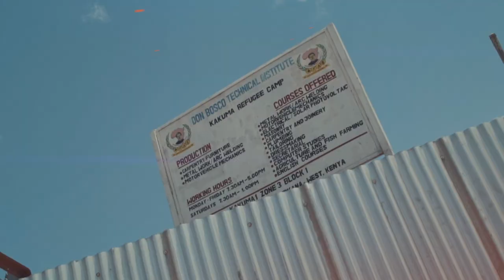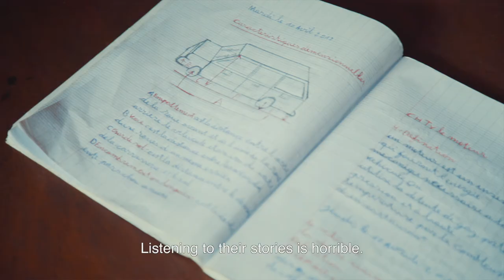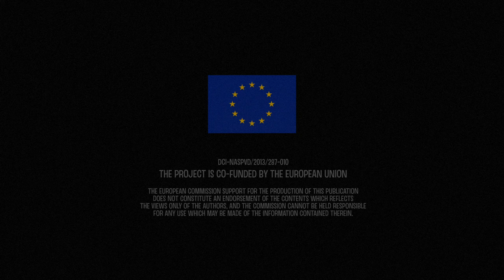Don Bosco Tech Africa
Don Bosco Tech Africa was launched in 2014 to coordinate all the Don Bosco Technical Training Centers in Africa and Madagascar on a regional basis. Its mission is to enhance youth development in Africa through efficient resource management and skill training,